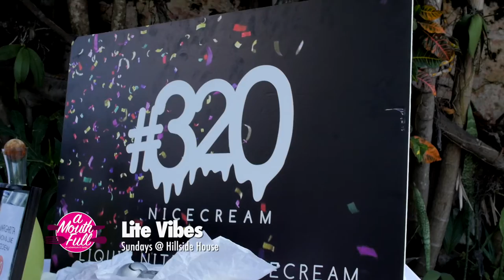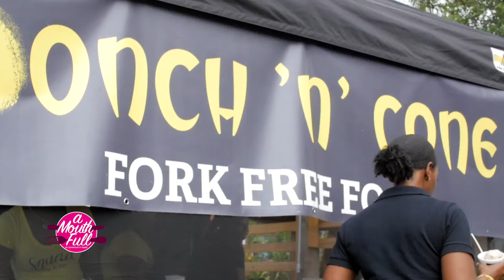A Mouth Full 6-2 | We get the bomb brunch at P.O.W.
Brunch has now become the new Bahamian weekend past time and POW (Pancakes, Omelletes and Waffles) is contributing to the scene with it's dope menu of brunch options that mix savory and sweet delights. We caught up with the food truck at Lite Vibes.